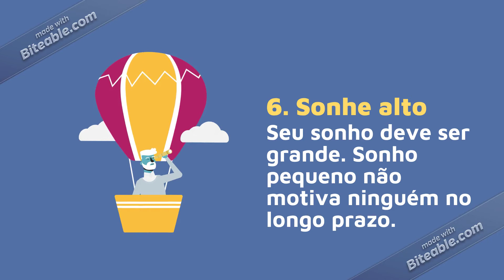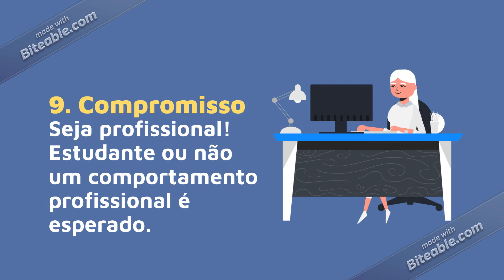10 dicas de sucesso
10 dicas para ter sucesso na sua carreira profissiona.

Essas dicas são voltadas para pessoas que pretendem seguir carreira acadêmica. Uma das carreiras mais fascinantes que existe. Além de você agregar conhencimento continuamente na vida, você tem a possibilidade de contribruir para a formação de novos profissionais e uma melhor sociedade.

Farinaldo